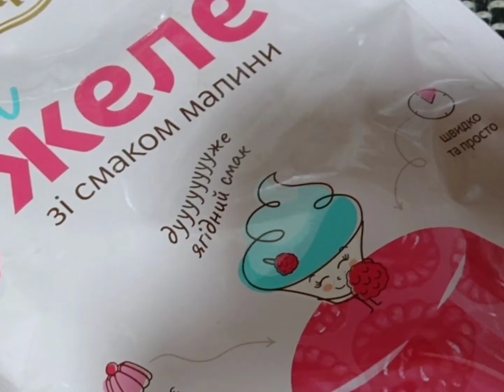ТОРТ без ВЫПЕЧКИ из печенья и йогурта.Желейный торт.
Очень быстрый и вкусный торт без выпечки.Набор продуктов- минимальный,а расход времени около часа.Для детишек это вообще торт- находка и для любителей чего-то сладенького.
Ингредиенты для торта:
Пачка крекера с маком (180-200 гр)
Йогурт несладкий 3% жирности(можете взять с большей жирностью)
150 гр сахара
2 ст.л. желатина залить кипятком 200 мл
( и дать остыть до комнатной темп.)
1 банан (  вишню,клубнику,черешню)
пачка желе
силиконовая форма